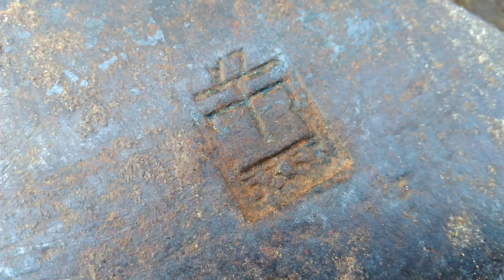Топор с клеймом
Новые поступления смотрите на этом канале  БарахлObzor
Купить интересующие вещи можно написав на один из магазинов перейдя ниже по ссылкам
ОЛХ магазин на 7 аккаунтах